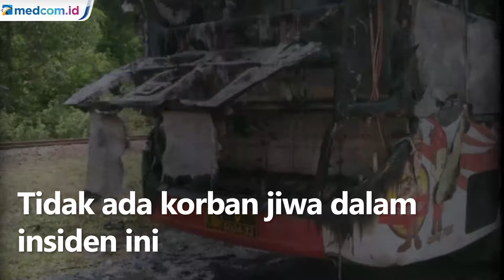Bus Vaksinasi Covid-19 di Muara Enim Terbakar, Ratusan Dosis Vaksin Hangus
Bus milik Polres Kabupaten Muaraenim yang telah dimodifikasi menjadi mobil vaksin terbakar saat melakukan vaksinasi di Desa Banuayu, Kabupaten Muara Enim, Sumatera Selatan. Kebakaran diduga akibat arus pendek pendingin udara di mobil sehingga menimbulkan percikan api. Seluruh bagian bus terbakar termasuk peralatan vaksinasi dan vaksin di dalamnya. Tidak ada korban jiwa dalam insiden ini. Upaya pemadaman dilakukan oleh petugas damkar dibantu warga setempat.